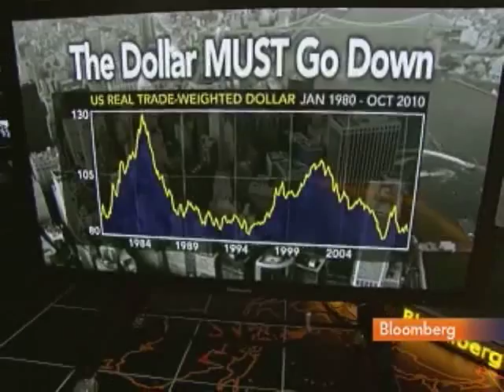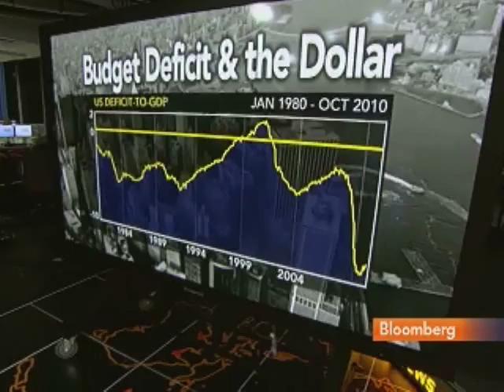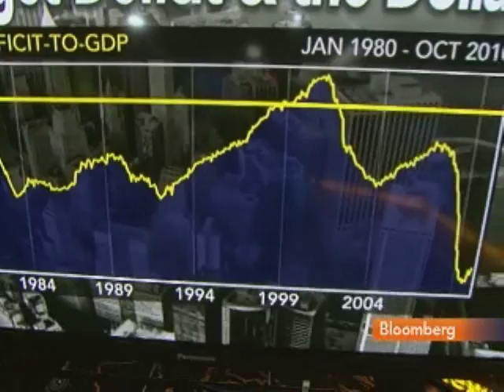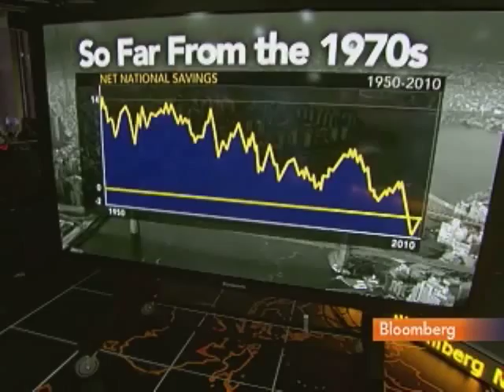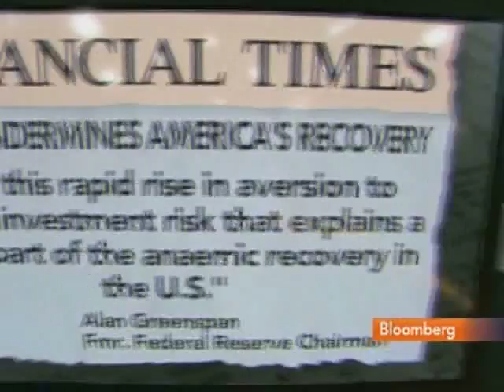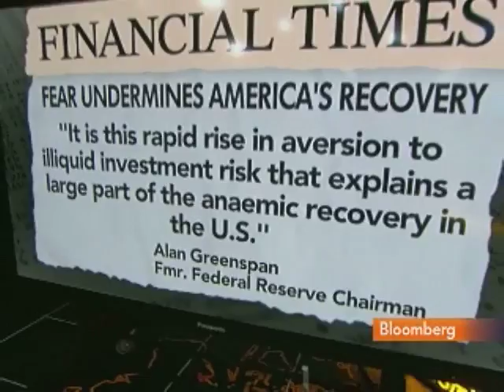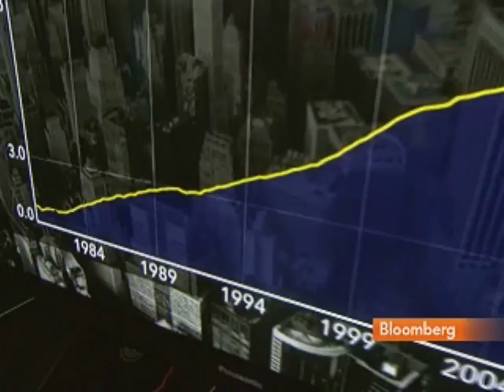Feldstein Predicts Dollar to Weaken, Boosting Exports: Video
Oct. 7 (Bloomberg) -- Martin Feldstein, an economics professor at Harvard University, talks about the outlook for the U.S. dollar.
     Feldstein, talking with Tom Keene on Bloomberg Television's "Surveillance Midday," also discusses the U.S. budget deficit, savings and the Bush-era tax cuts. (Source: Bloomberg)